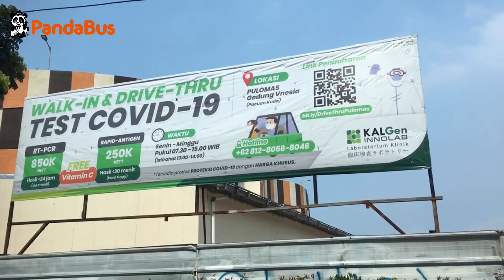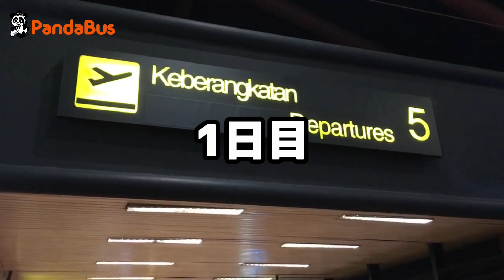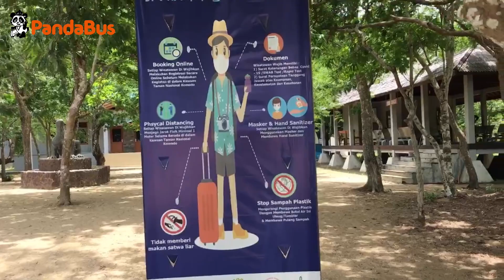‹インドネシア›絶景を求めてコモド島に行ってきた！2021年最新の現地の様子をお届けします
2021年3月にコモド島に行ってきました！
言葉で表せられないほど全てが絶景で感動しました。。！
今回は渡航前のドライブスルー検査、1日目、2日目の現地での様子をお届けします。国内旅行の参考にして頂けると嬉しいです。

00:00　オープニング
00:25　ドライブスルー検査
01:13　スカルノハッタ空港の様子
01:30　飛行機に搭乗
01:50　コモド空港に到着
02:10　街中の様子
02:33　シーフードディナー
02:53　2日目
02:05　パダール島
04:40　ピンクビーチ
05:15　コモド国立公園
06:35　コモドドラゴンに遭遇
07:45　昼食
08:00　タカマカッサル
08:35　カワナ島
09:10　エンディング